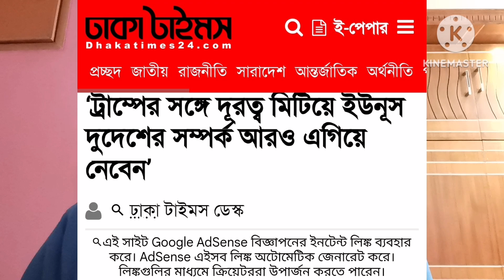ট্রাম্পের সাথে দূরত্ব কমিয়ে সম্পর্ক এগিয়ে নিবেন প্রফেসর ইউনুস।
ইন্নালিল্লাহি অইন্নাইলাইহে রাজিউন।